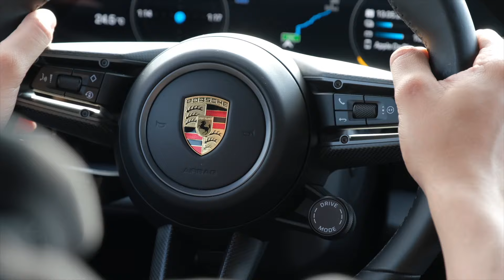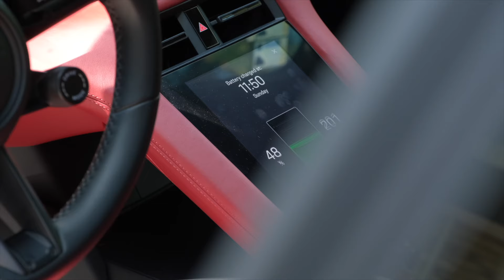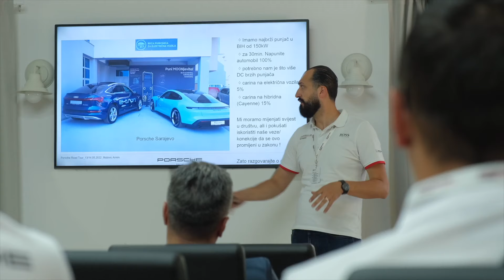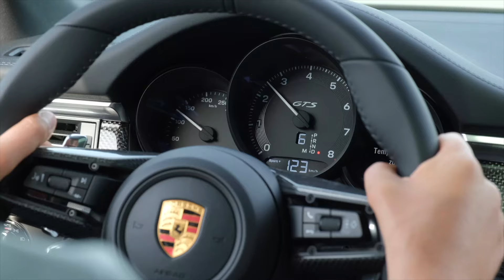Porsche Road Tour Experience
Sredinom mjeseca maja, naši učesnici su imali priliku uživati u vožnji 12 impresivnih Porsche modela, prelijepim krajolicima ali i u čistoj Porsche emociji na zahtjevnom putu do Bihaća i nazad. Prenosimo vam dio atmosfere koja je vladala tokom Porsche Experience Road Tour 2022 Bosnia and Herzegovina.